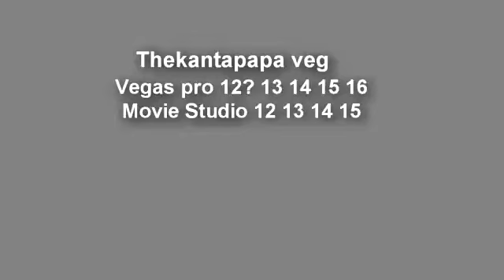らき☆すた TheKantapapa Style Scan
らき☆すた YTPMV SCAN